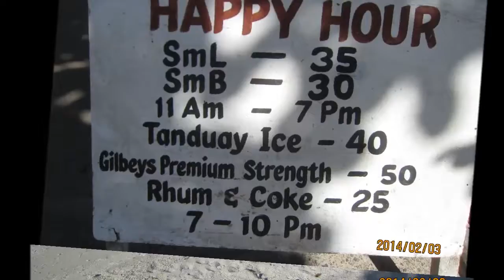Philippines vacation - Jan 28 to Feb14, 2014